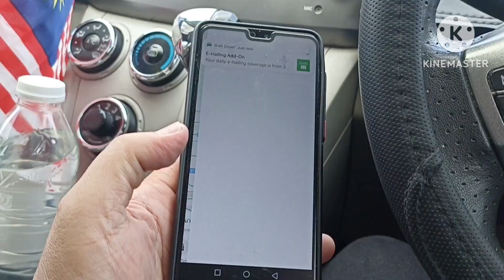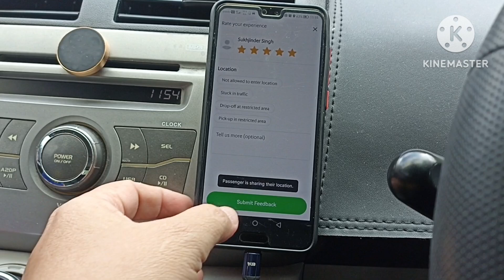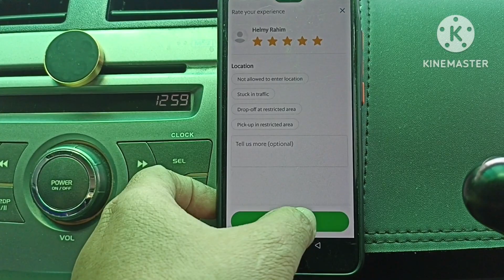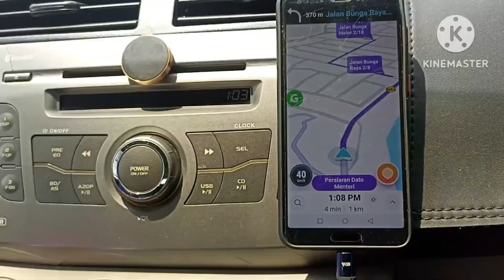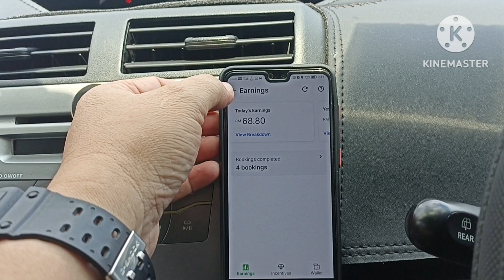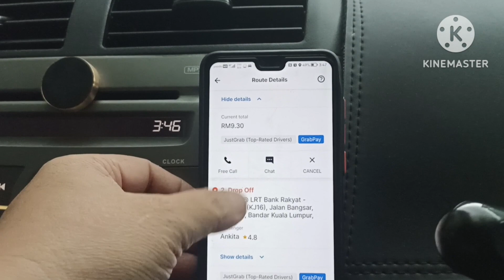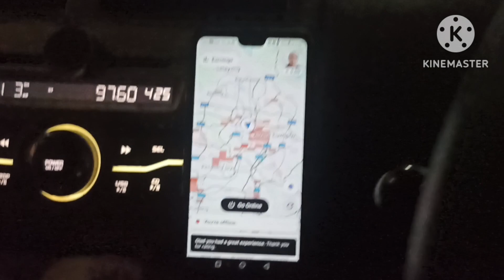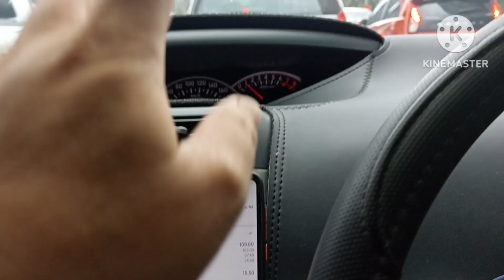VLOG DAY 30/10/2023 MONDAY | CUACA MEMANG PANAS, ALHAMDULILLAH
Memang payah nak cari tajuk gaiss... tp earnings harini lebih sebab di tambah dgn incentive RM14 diamond buat express jumaat lalu. Alhamdulillah. Let's GO!!!

Terima kasih gais.

Let's GO!

ok, enjoy the video gaiss...

berminat nak jadi Driver/Rider, sila click link ini...

Kita cuma mampu merancang. Alhamdulillah kita terima seadanya.

Let's GO!!!

Syukur Alhamdulillah.

airasia ride,
e-hailing,
grab food,
grab driver,
grab一定很恨你,
grab car,
grab express,
grab academy,
grab app,
grab benefits,
grab boleh naik berapa orang sekarang,
grab business,
grab cash,
grab delivery,
grab diamond,
grab heatmap,
grab income,
grab kereta,
grab malaysia,
grabmart,
grab online,
grab car,
grabcar,
grabcar food,
grabcar 2021,
grabcar 2022,
grabcar 2023,
grabcar driver,
grabcar malaysia,
grabcar income,
grabcar express,
grabcar economy,
grabcar fare,
grabcar grabpay,
hasil grabcar,
grabcar incentive,
keuntungan grabcar,
grab car luxe,
layanan grabcar,
naik grabcar,
grabcar rules,
grabcar syarat,
grabcar training,
grabcar update,
grabfood rider,
grabfood car,
grabfood rider malaysia,
grabfood malaysia,
grabfood cash,
grabfood delivery,
grab food driver,
grabfood earnings,
grabfood guna kereta,
grabfood income,
grabfood newbie,
grabfood new user,
grabfood pkp,
grabfood pkp 3.0,
grabfood pickup,
grabfood salary,
grabfood youtube,
grabfood cartoon,
Just Grab,
JustGRab